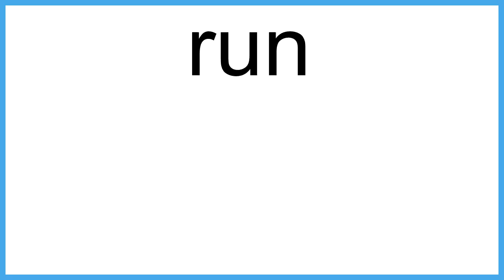run meaning | Vocabulary for Kids | Children's Dictionary | Learn English Vocabulary